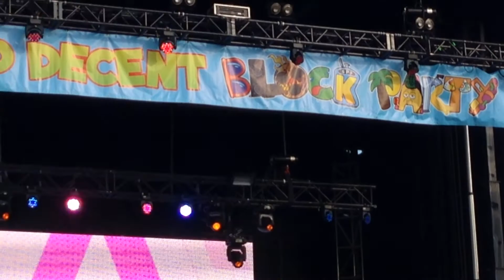Dillon Francis @ Mad Decent Block Party Brooklyn NYC 8/9/14 2014 1080p HD (3/3)